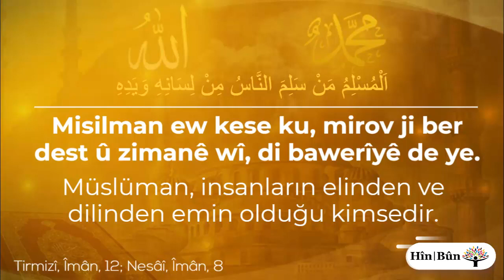Kürtçe Türkçe Hadis-i Şerif #4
Hadis-i Şerif

Bi navê Xwedeyê mîhrîban û dilovan
Rahman ve Rahîm olan Allah’ın adıyla

Misilman ew kese ku, mirov ji ber dest û zimanê wî, di bawerîyê de ye.
Müslüman, insanların elinden ve dilinden emin olduğu kimsedir.